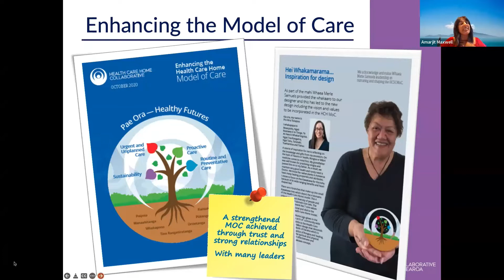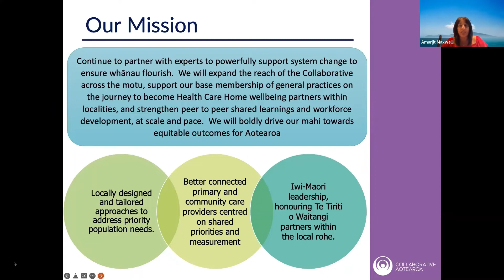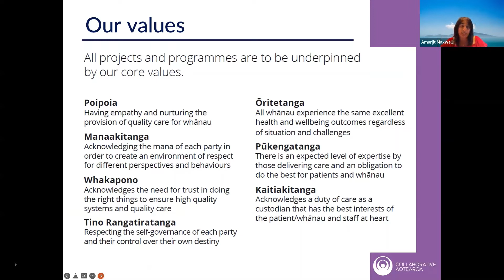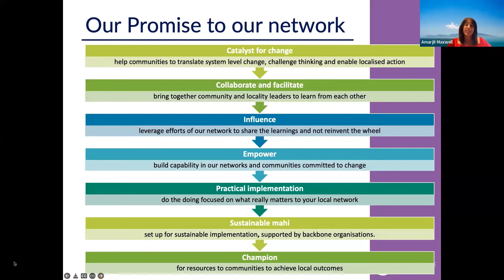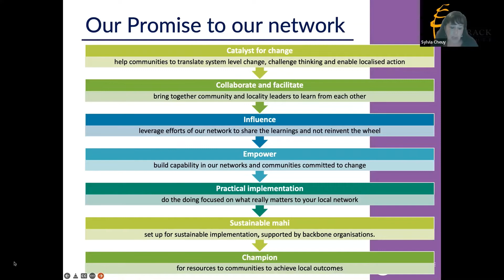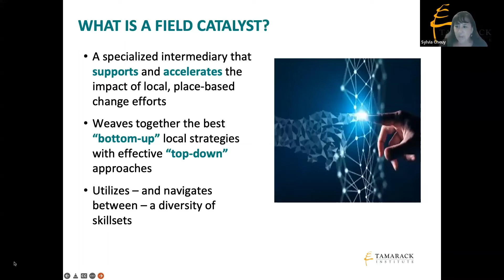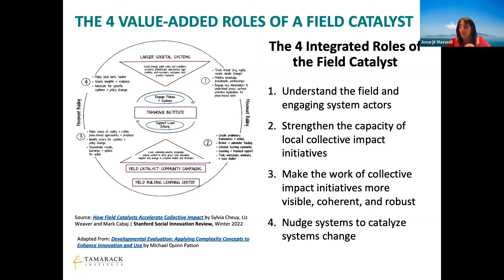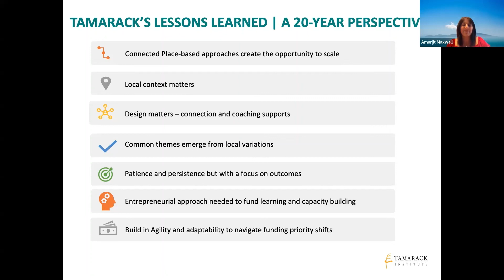Collaborative Aotearoa Journey and Kōrero with Tamarack Institute to Discuss Being a Field Catalyst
Amarjit Maxwell from Collaborative Aotearoa and Sylvia Chuey from Tamarack Institute kōrero around Collaborative Aotearoa's journey, and what it means to be a field catalyst.